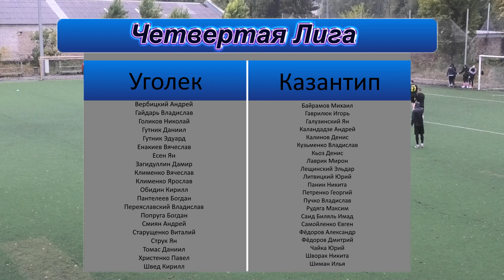Уголек Казантип 23.10.2022